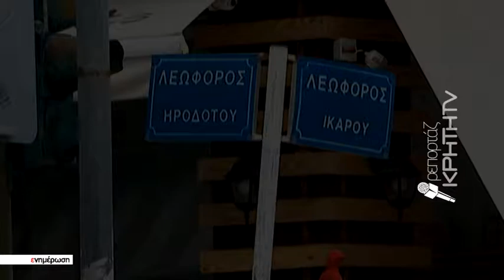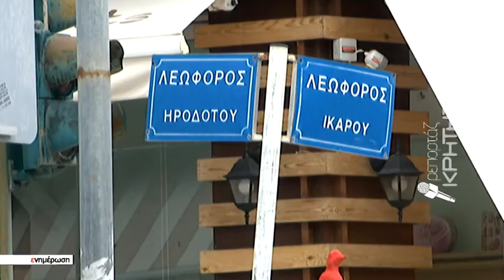Μικρό καλάθι κρατούν στην ν. Αλικαρνασσό μετά την απόφαση για τα ακίνητα